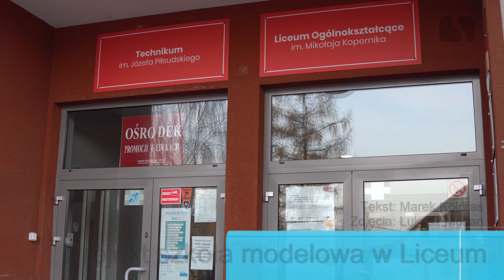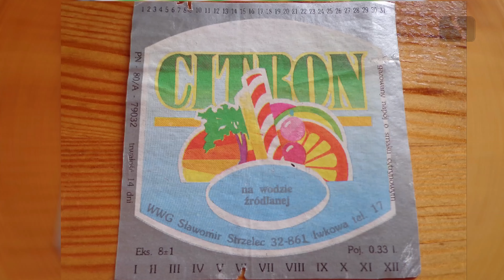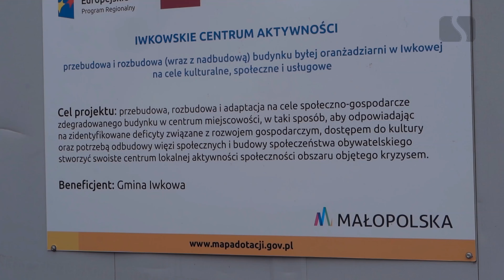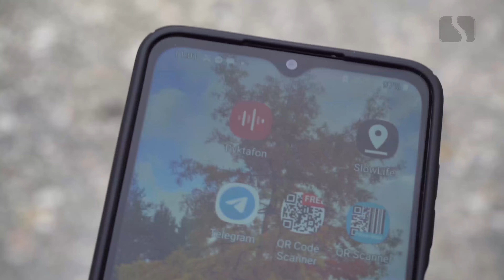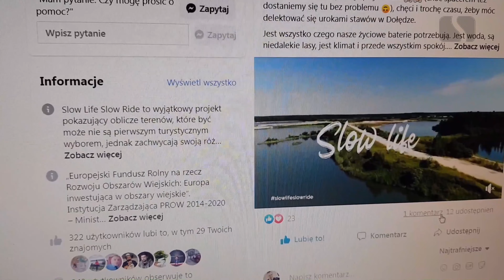Kronika Brzeska 04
Kolejne wydanie Kroniki Brzeskiej - filmowego przeglądu wydarzeń z miasta i okolic. Data publikacji 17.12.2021